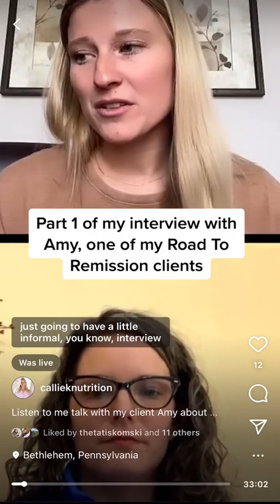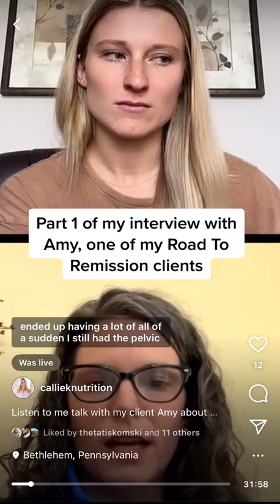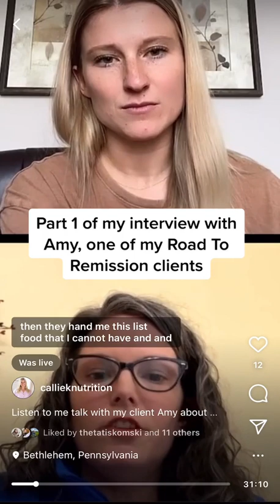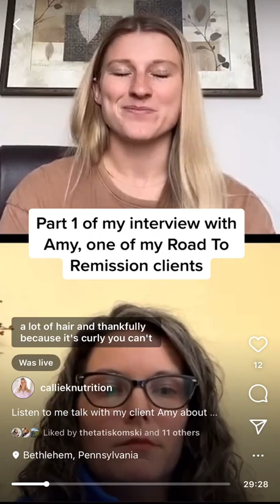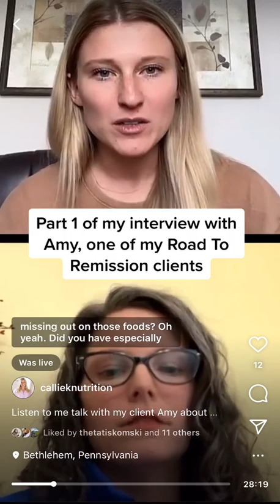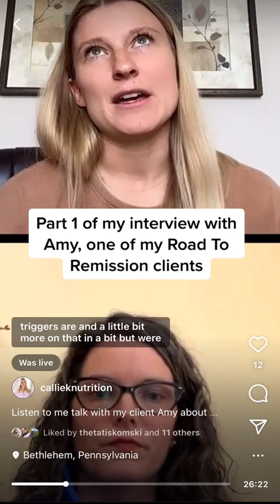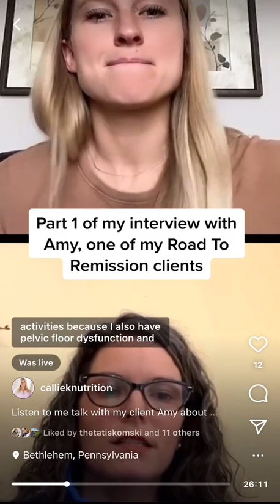Part 1 of my interview with Amy, one of my Road to Remission clients